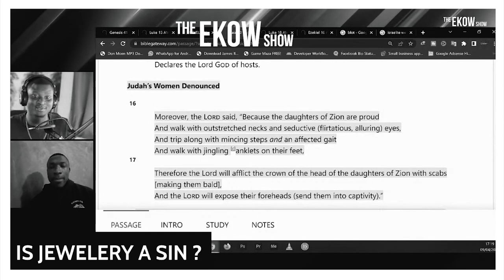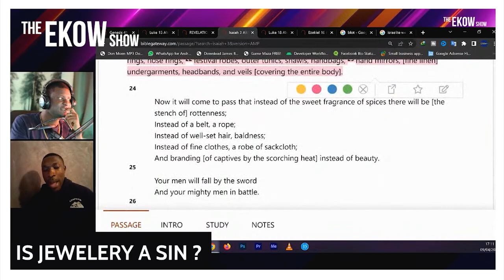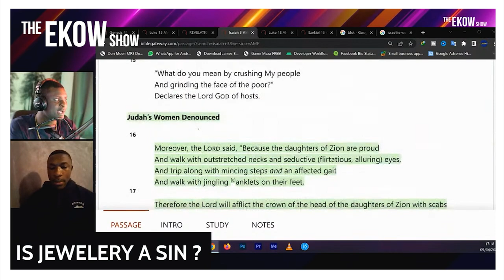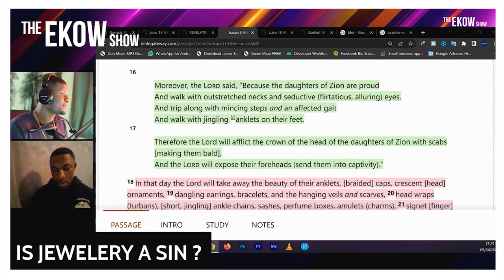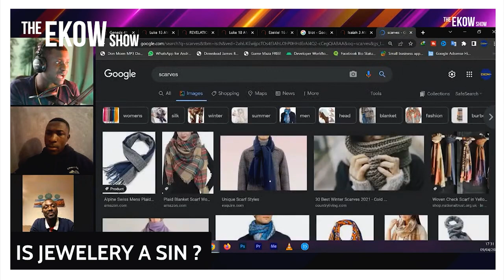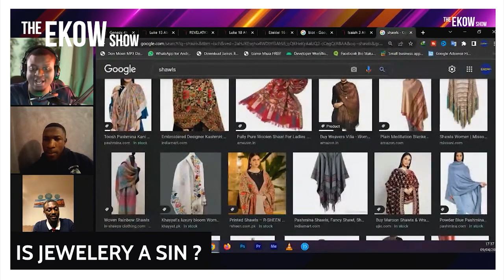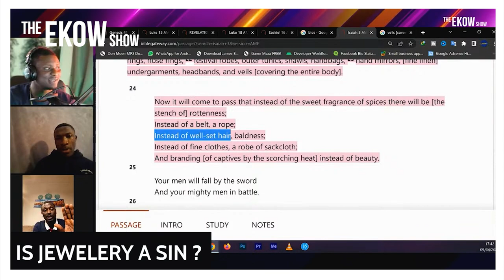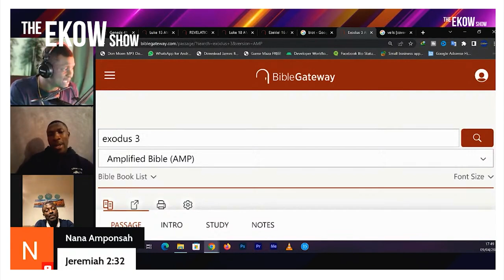SHARE THIS TO THEM HOLINESS MOVEMENT'S ABOUT JEWELERY ISAIAH CHAPTER 3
In Today's Episode HOLINESS  SAID JEWELERY WILL TAKE YOU TO H3LL BUT READ ISAIAH 3  @Seth Ekow

ekowreaction
sethekow react